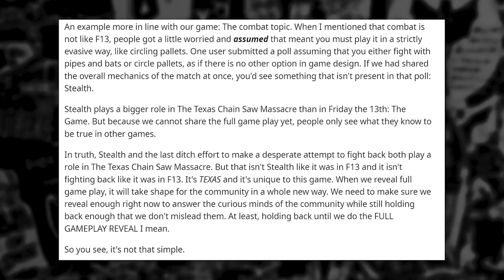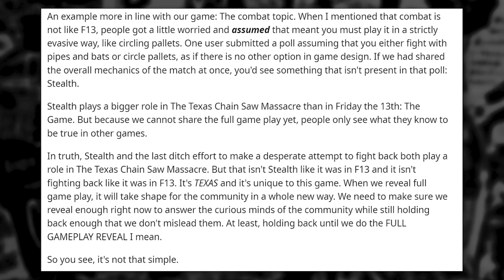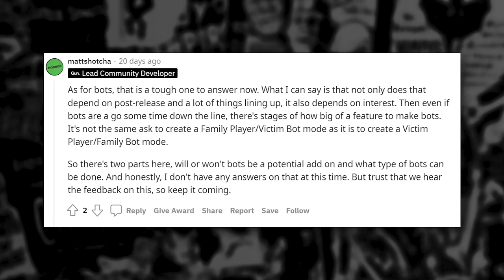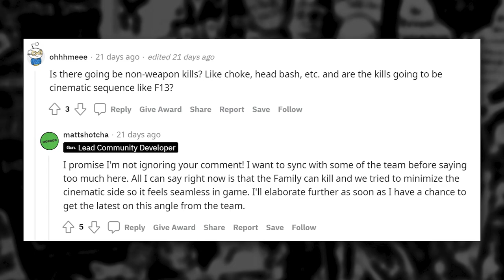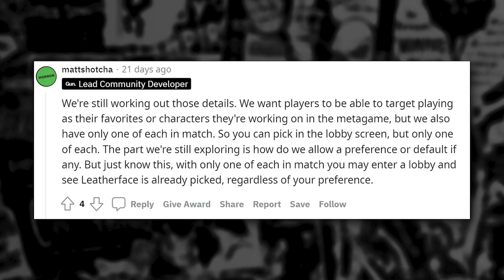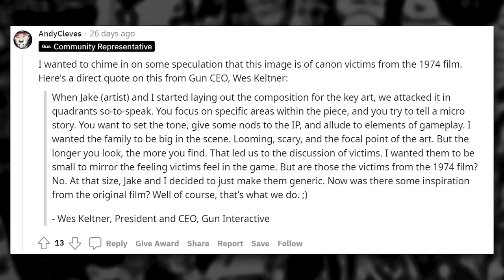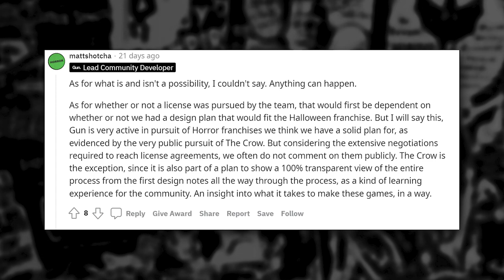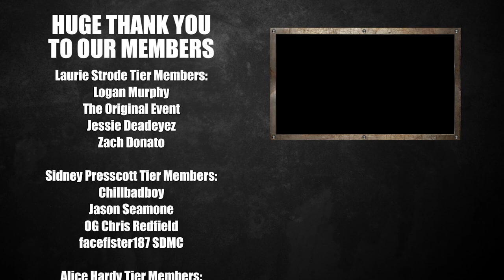Grandpa CONFIRMED + New Gameplay Details! | THE TEXAS CHAIN SAW MASSACRE Video Game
Join the Texas Chain Saw Massacre Subreddit!